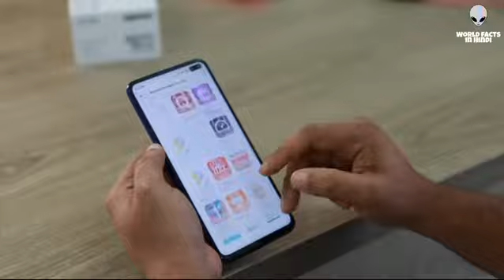7 सबसे बड़ा Space Mission's क्या सफल हो पाएंगे • 2021 Unsuccessful mission in the World !!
7 सबसे बड़ा Space Mission's क्या सफल हो पाएंगे :-

Welcome to WFH 'we shared some Knowledge about the most insane space mission of the world in hindi'

'See the world most expensive and unacceptable mission by Space agency in Hindi'